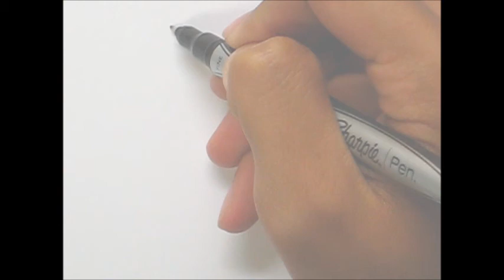Simple Art Style - How to draw a Vulture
Some Reggae Intro composed by Mike Vekris provided by freesountrackmusic.com